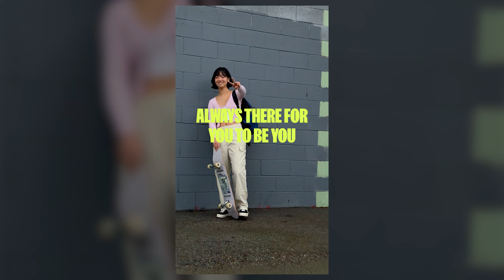JanSport - Always With You - Be Eu by Eunice Chang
Eunice Chang doesn’t do anything halfway. And when it comes to her career and her passion for skating, it’s all one beautiful blend.